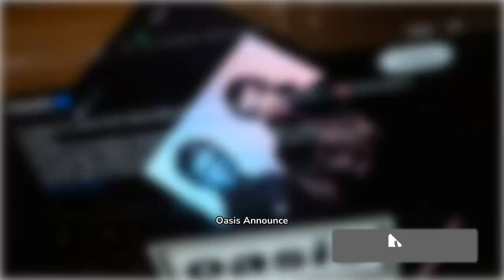First Week of November 2024 News Compilation - VAXA Post